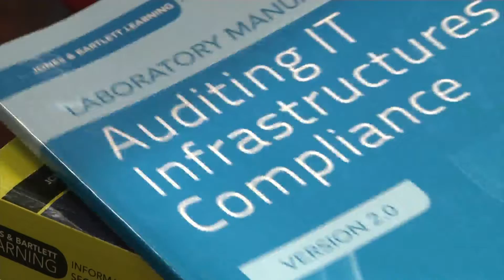Cellphones are big targets for hackers